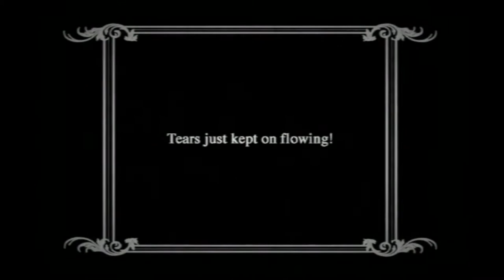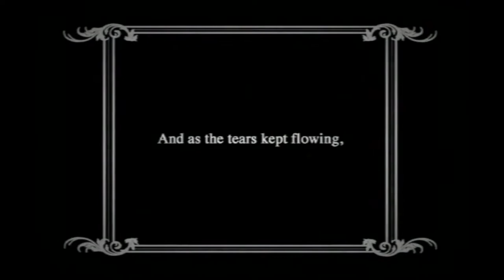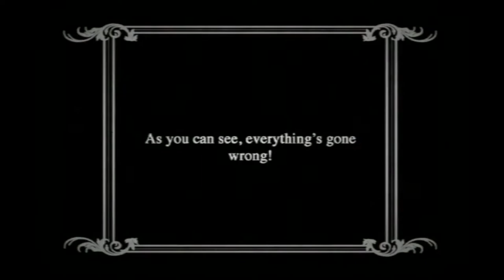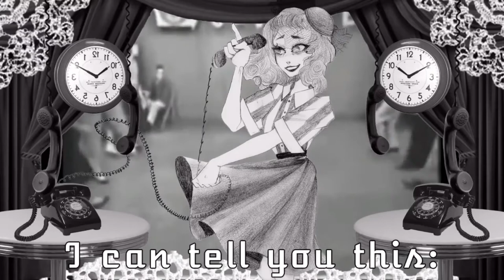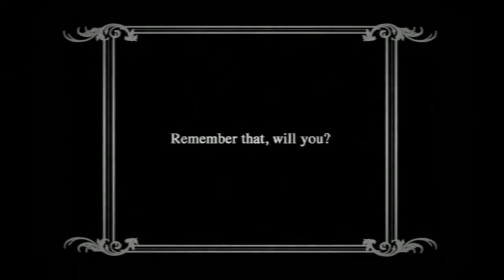ROTARY DIAL (Music Box Cover) +MP3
CREDITS:

Original Song: GHOST
Base MIDI: Kyle Youmans
Vocal Melody MIDI/Rearrange: lysterhine